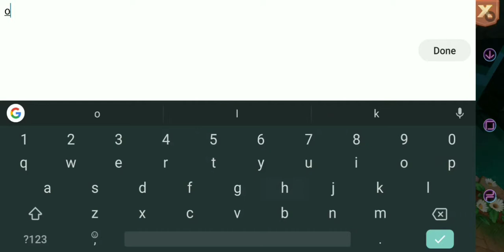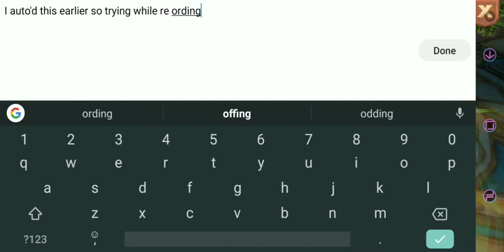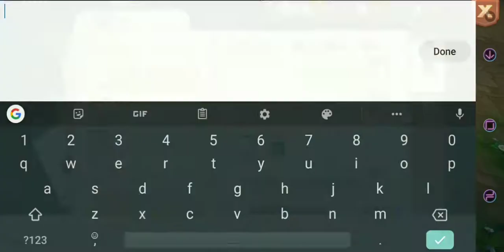The lonely Ranger auto ai sand while chatting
Haha shout out to NekoLord he loves that kitty